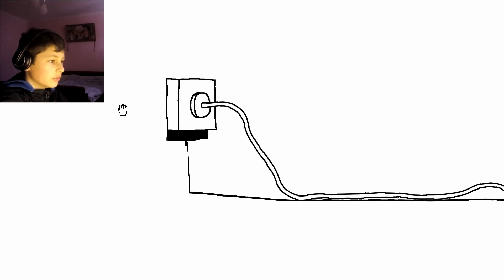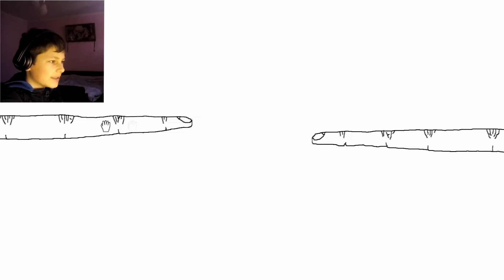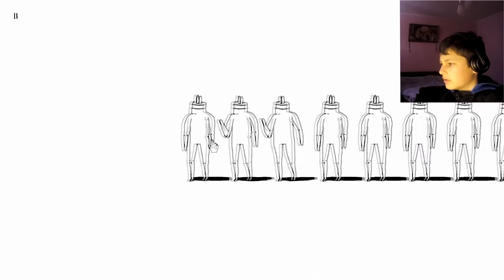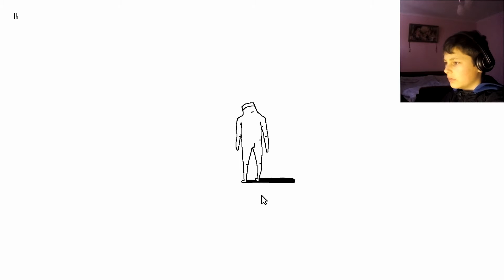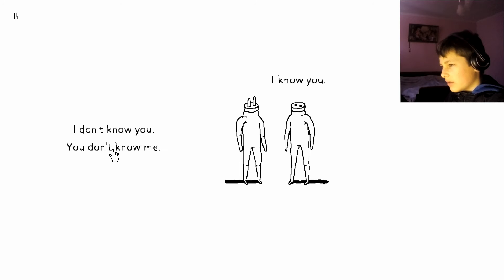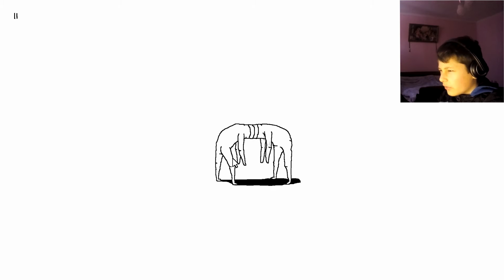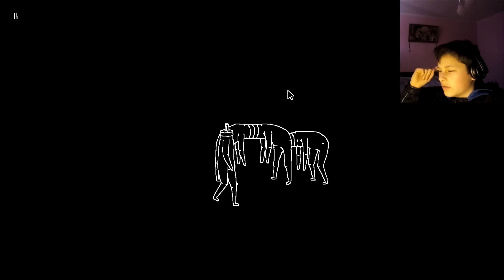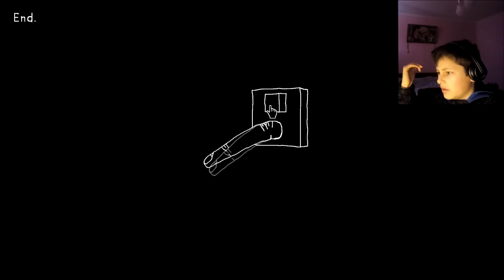В РОЗЕТОЧНОМ ПЛЕНУ | Plug and Play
Монтаж-SONY VEGAS PRO - 9, да-да именно 9 мне, его достаточно
Превью-Фотошопе CS6
СЪЁМКА з компа - Bandicam
Игра-Plug and Play
КРУТО УПОРОЛИСЬ !